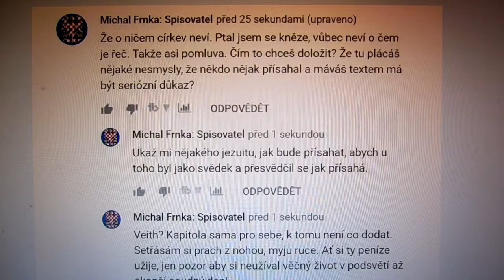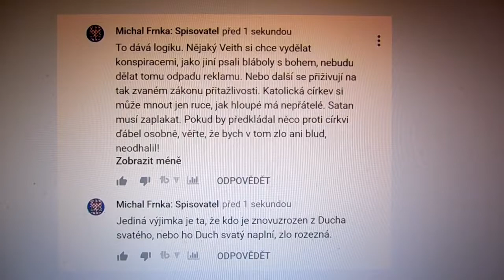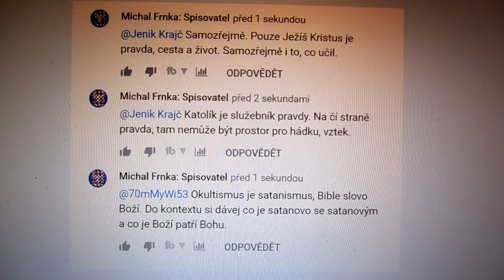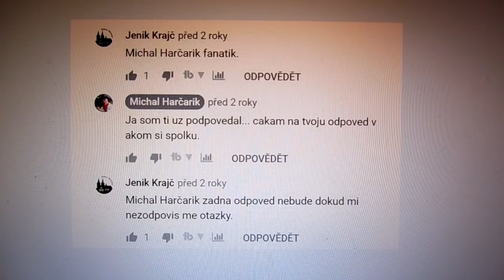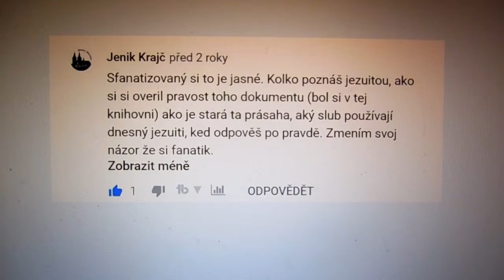Tajná prísaha jezuitov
Tam, kde chybí živé Boží slovo, není ani tak problém v nevíře, ale v tom, že je člověk schopen pak věřit čemukoliv. Členové převážně evangelikálních fundamentálních proudů amerického protestantismu jsou na toto velice chytlaví. Adventismus v učení, ve spisech zakladatelky, v hlavních představitelích, ale i v místních sborových koloritech je opravdu houbou pro konspirační teorie.